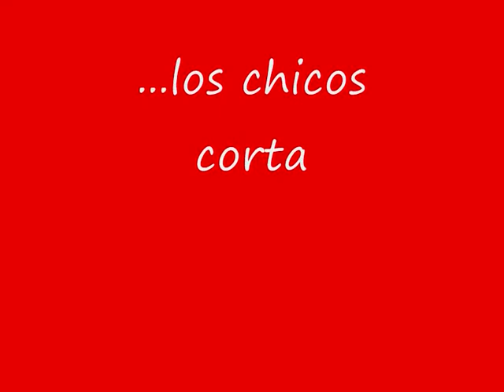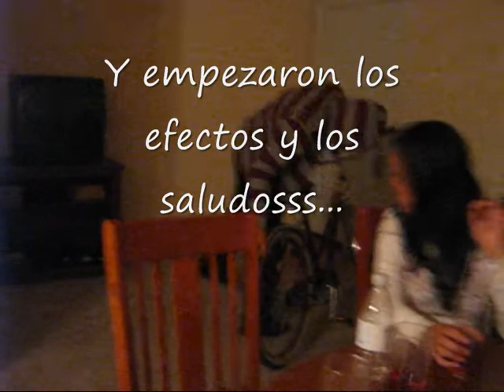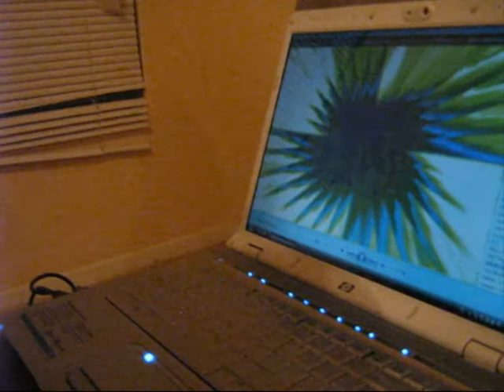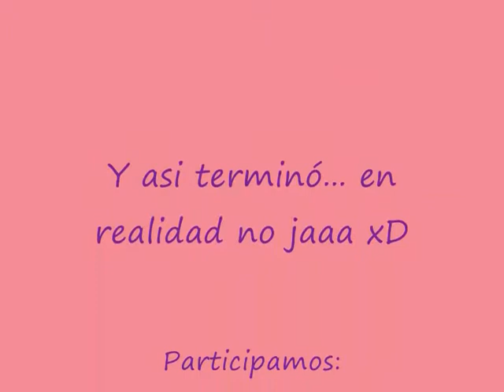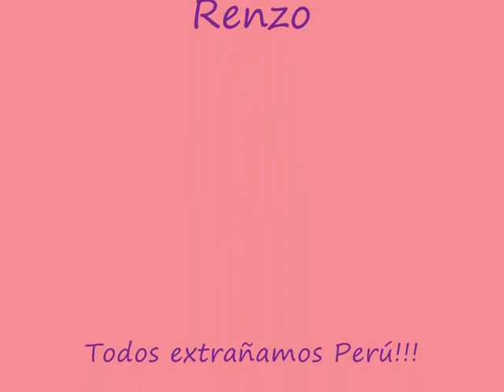Ho ho ho ... in Virginia, the Christmas Day!!!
Los cinco hicimos la cena navideña, tratando que sea lo mas peruana posible! con charming, sweetness and more! Extraño mi paissssssss!